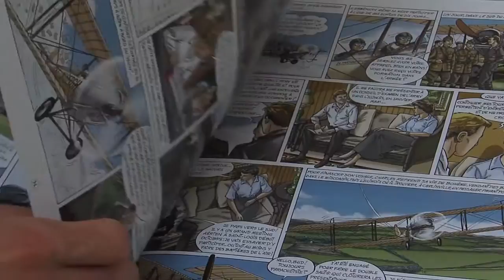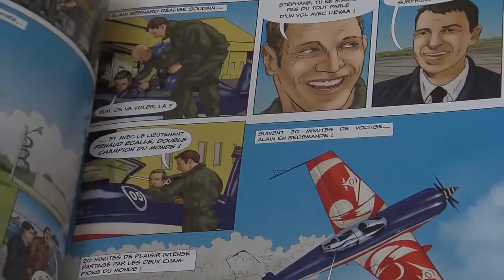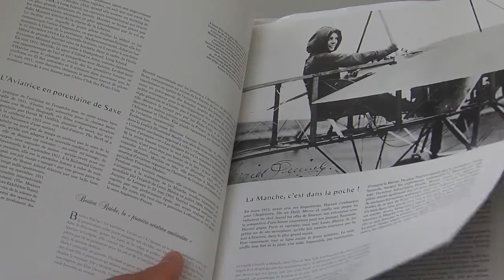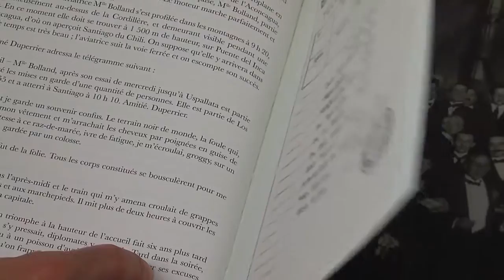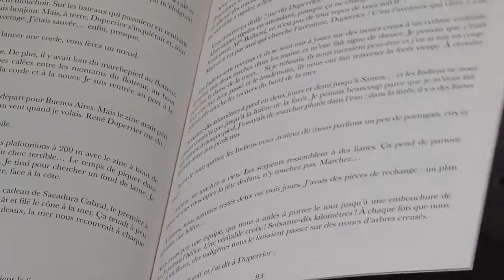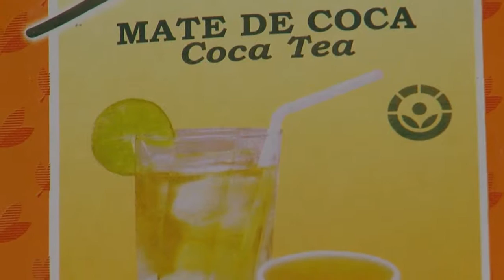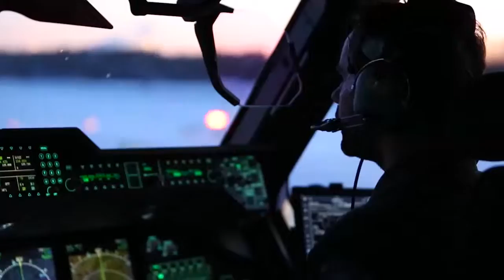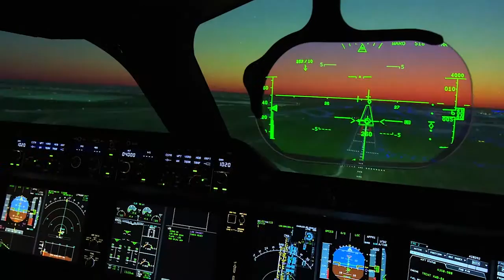Show Daily du 21 juin 2015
Ce soir dans le dernier numéro du Show Daily:
- Lacroute et Buffet au Salon du Bourget
- Hommage à Jacques Rosay, pilote d'essai d'Airbus
- Rencontre avec Yves Galland, Président de Boeing France
- Le jeu Breitling